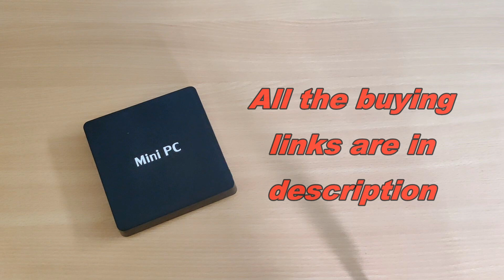T11 mini PC window 10 PC Banggood | T11 mini plus PC Intel cherry trail atom